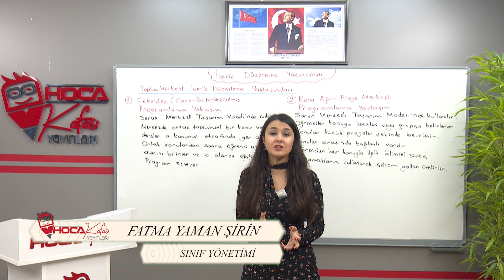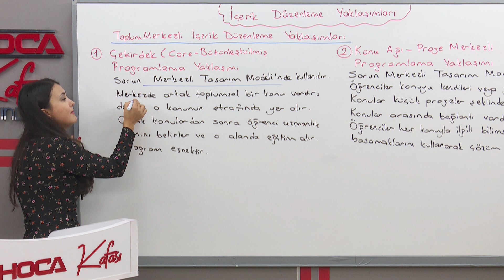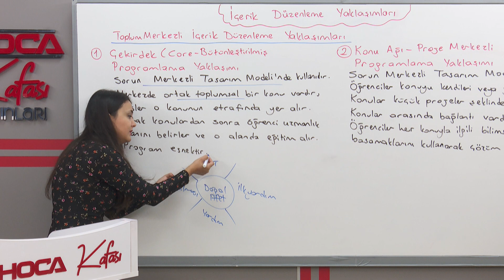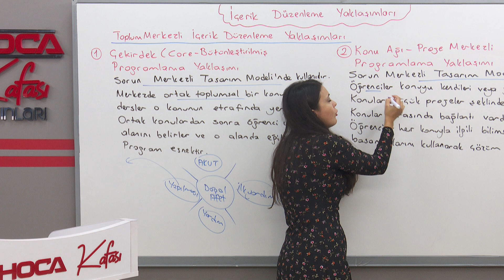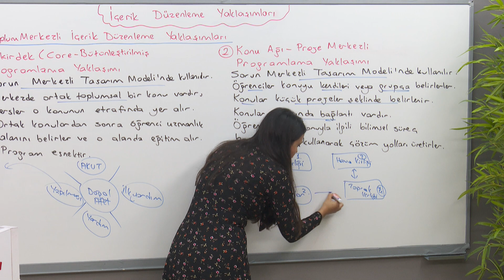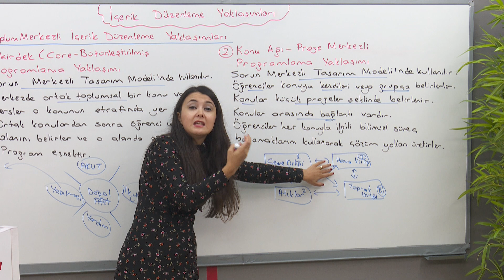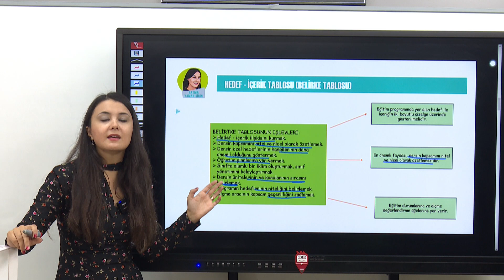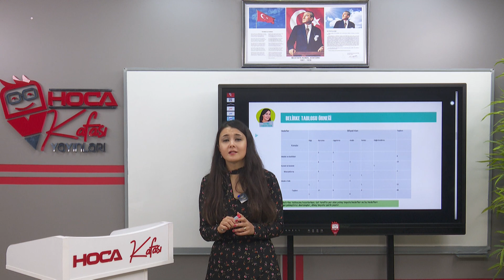21) İçerik Düzenleme Yaklaşımları III - Fatma Yaman Şirin